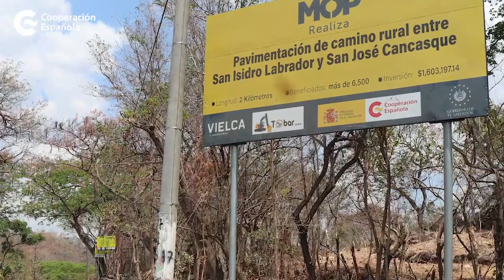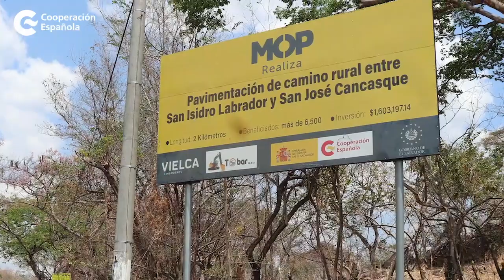Avance del Programa de Caminos Rurales Progresivos El Salvador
El programa “Caminos Rurales Progresivos para el Mejoramiento de Caminos a nivel nacional”, se ejecuta en El Salvador desde agosto de 2019. Hasta la fecha, se han logrado avances significativos en la creación de accesos que benefician a la población, no solo en la mejora de la estructura vial, sino también en la promoción de intercambios comerciales, acceso a centros de salud, escuelas y oportunidades de trabajo.